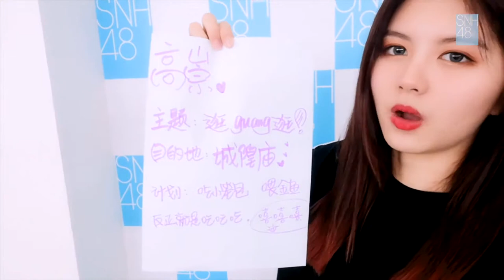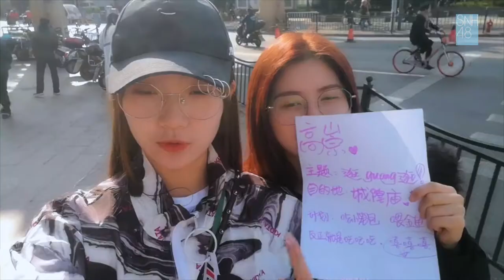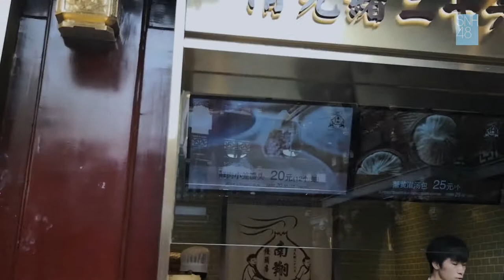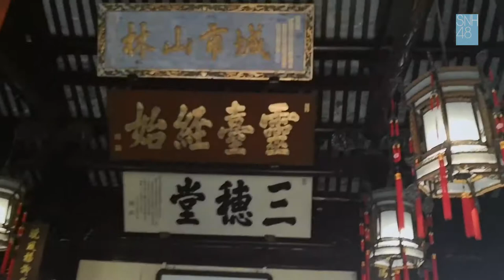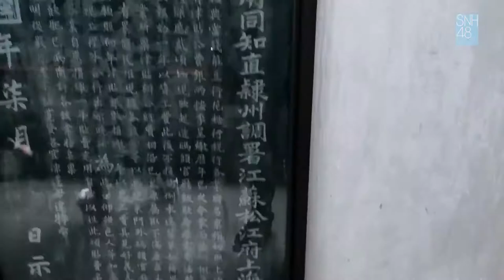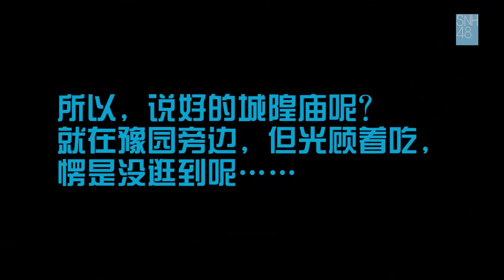【SNH48】上海攻略之游学日记篇（陈琳☆高崇）